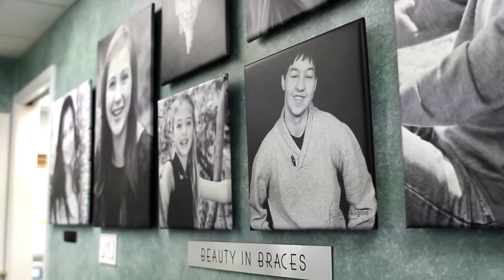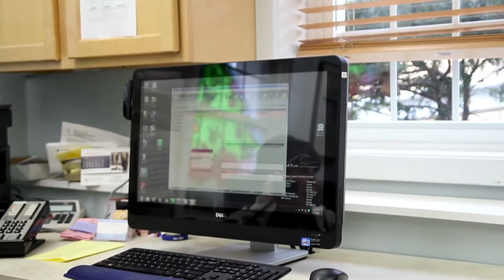SurfCT Ortho Dental Technology Review Create Your Bliss Dr Howard Fine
Dental Computer Systems
Cloud Technology
Imaging Cloud Dental Technology
SurfCT Dental Technology
Orthodontic Technology
Review SurfCT.com
Create Your Bliss   Dr Howard Fine